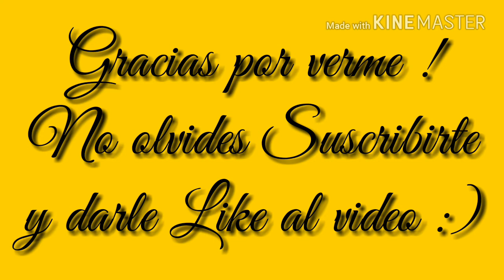MAQUILLAJE PARA NOCHE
Holaaaa! Espero les guste.. Besos